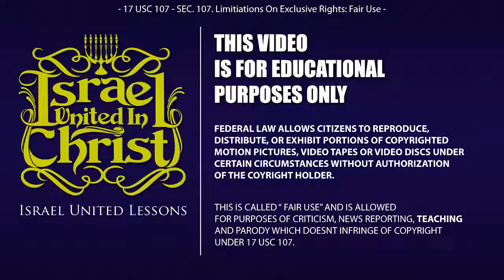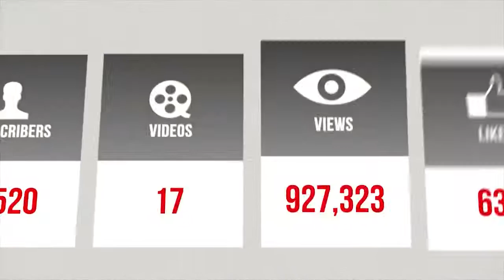The Israelites: Oh God Please Help Me...IUIC